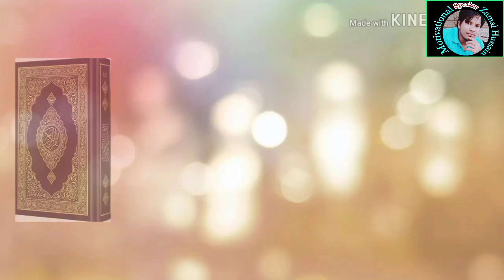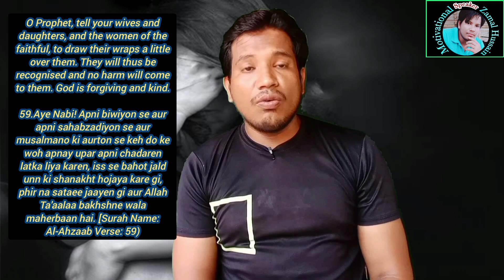Hijab Is Prescribed In Islam With Scientificly Proved It's Also Protecting Our Sister ē Mother In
Hijab Is Prescribed In Islam With Scientificly Proved It's Also Protecting Our Sister ē Mother  In Rohingya Language By Zamal Hussain

YouTube Chennel And Facebook Page Links

✦✦ Facebook - Motivational Speaker Zamal Hussain
✦✦ YouTube - Motivational Speaker Zamal Hussain
         💜❤️ Concept And Topics 💜❤️
## Geopolitics.
## History Education.
## Science.
## Mystery Video...
## Financial Education...
## Motivational Videos...
## Religion Space.
## Shayari...
## Real Facts.
## General Knowledge.
## Funny Videos.
## Rohingya Shorts Movie...